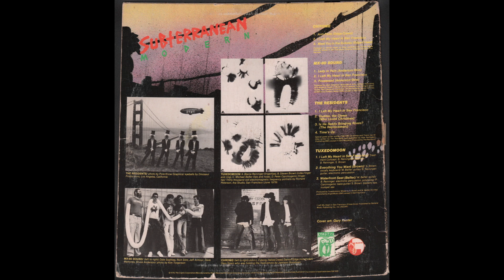THE RESIDENTS — Is He Really Bringing Roses? (Subterranean Modern, 1979) B3, vinyl compilation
full album in eight parts (side1 + B1 + B2 + B3 + B4 + B5 + B6 + B7):

Vinyl, LP, Compilation, Album, US - 1979
Ralph Records – SM7908
1080p

00:00 . . . B4 — THE RESIDENTS - Time's Up (The Residents) . . . (2.54)
. . . . . . . . . . . . . . . Special Guest Guitar Soloist - Fred Frith

Engineer - John Altmann,  Phil Crescenzo (A4 to A6)
Remix - Jim Bonnefond (A4 to A6)
Mixed by Michael Belfer and Steven Brown (B5 to B7)
Producer:
Damon Edge (A1 to A3)
Mark Bingham (A4 to A6)
The Residents (B1 to B4)
Tuxedomoon (B5 to B7)
Cover Art - Gary Panter
Photography: (Chrome) - Jamison Goodman, (MX-80 Sound) - Kim Torgerson, (The Residents) - Pore No Graphics, (Tuxedomoon) - Richard Peterson

Original release from 1979 which has green "Subterranean" writing on front cover (and red on back cover). Comes with "Official Buy Or Die Innersleeve". Some copies with sticker on front cover. Purple labels.
Edition of 25,000 copies.
Rozz Tox logo appears on the back sleeve.

"Subterranean Modern was Ralph Records' first album involving music from anyone other than The Residents or Snakefinger. The idea was to widen Ralph's appeal by bringing a greater variety of styles into the label. To this end Ralph had four band submit contributions on the theme of "San Francisco". Each was required to include a version of Tony Bennett’s I Left My Heart In San Francisco. The four bands chosen were The Residents (of course), Chrome, Tuxedomoon, and MX-80 Sound..." (notes from The Residents website)